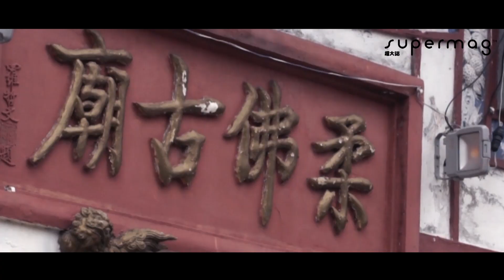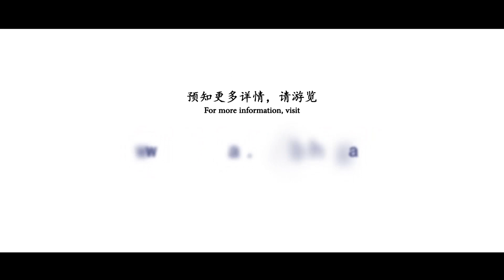Chingay Johor Bahru 2015 乙未年柔佛古庙游神盛典精彩回顾与访谈